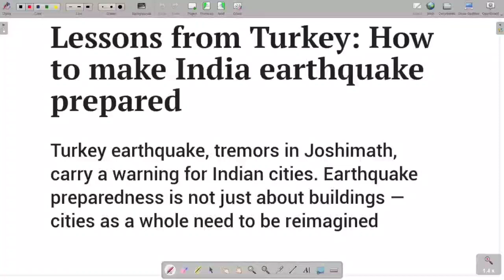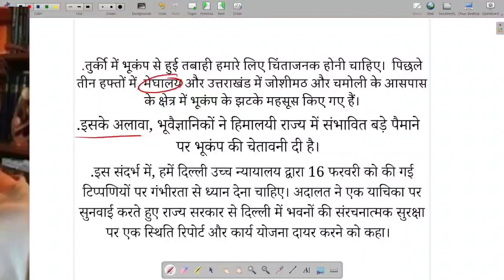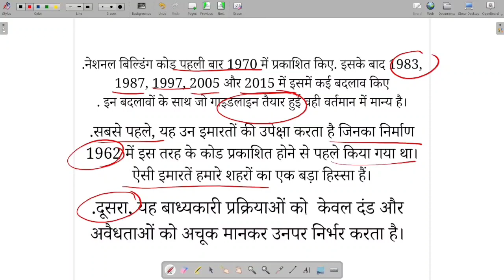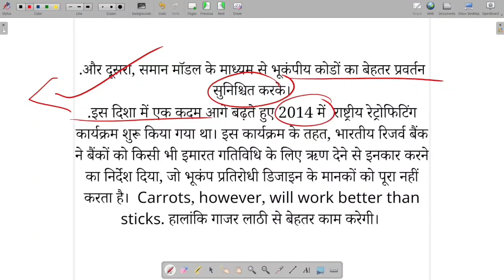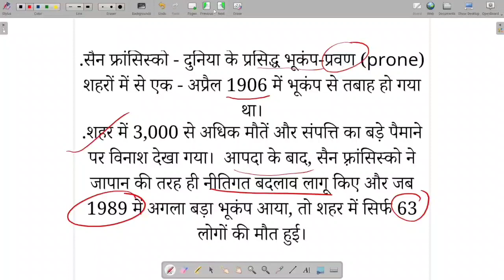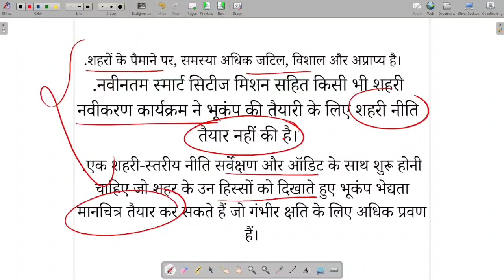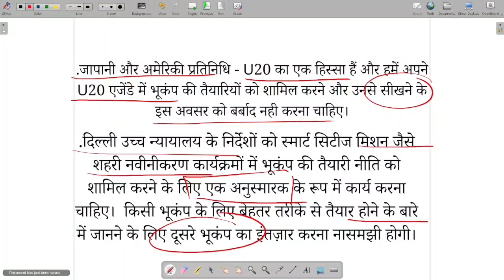Lessons from Turkey: How to make India earthquake prepared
About this Video :
दोस्तों आज के इस वीडियो में तुर्की की तबाही से क्या सीख सकता है भारत ,पर  विस्तार से चर्चा की गई है |